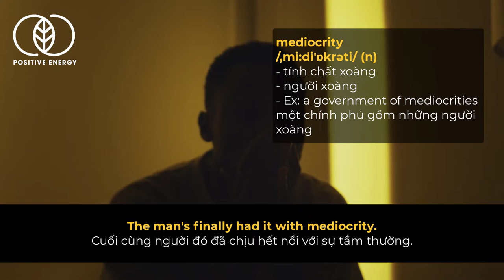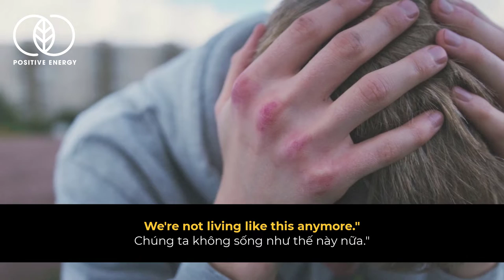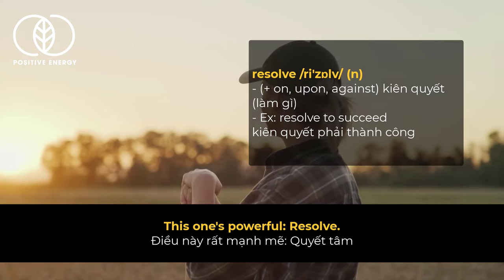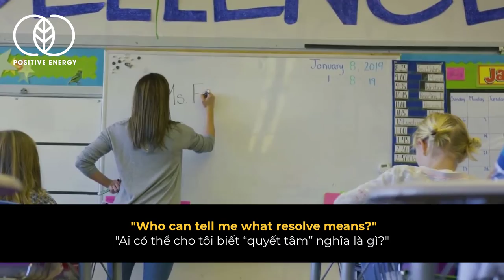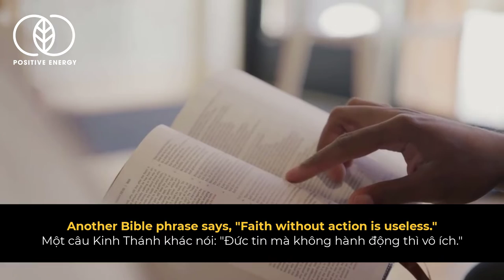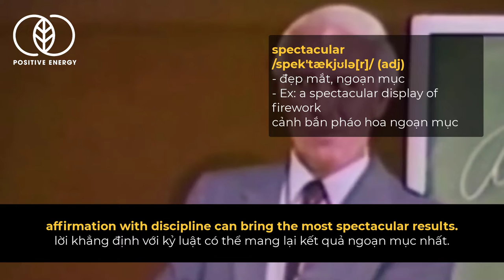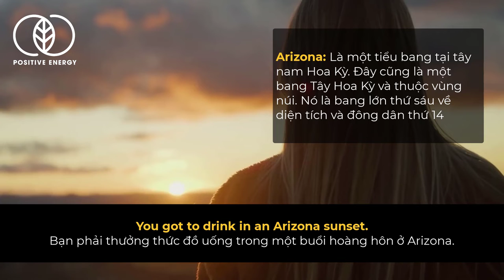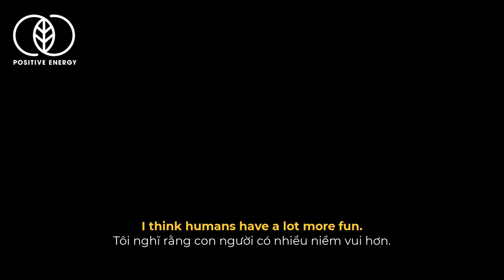Vietsub Jim Rohn 4 loại cảm xúc thay đổi cuộc đời bạn | Video truyền cảm hứng tiếng anh phụ đề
Cập nhật các video tiếng anh phụ đề song ngữ và video truyền cảm hứng tích cực để phát triển bản thân hơn nhé!
Lắng nghe Jim Rohn - Một trong những diễn giả biết cách truyền cảm hứng nhất chia sẻ về phát triển bản thân, làm thế nào để ông trở thành tỷ phú sau 6 năm.
Về Jim Rohn
Ông sinh gia trong một gia đình nông dân bình thường, sau một năm học đại học ông bỏ giữa chừng. Tất cả thành công của ông đều xuất phát từ hai bàn tay trắng. Sau này, ông trở thành triệu phú ở tuổi 31. Ông được mời đi chia sẻ câu chuyện của mình khắp nơi với mọi đối tượng từ học sinh sinh viên đến người kinh doanh...